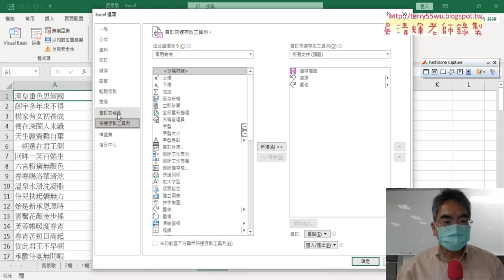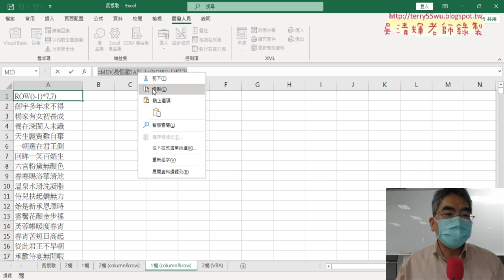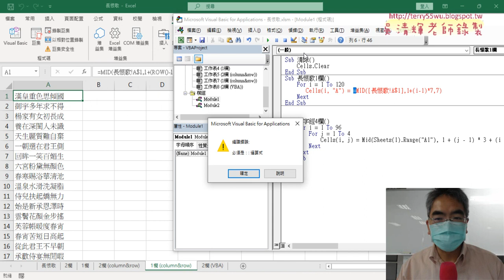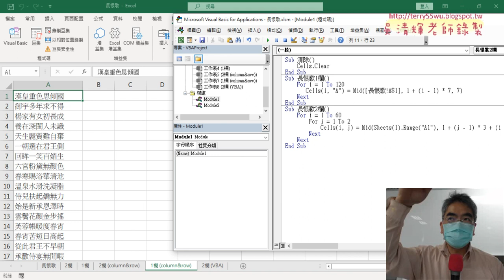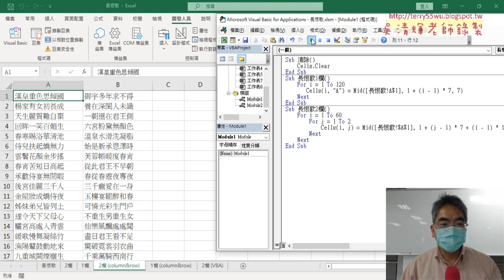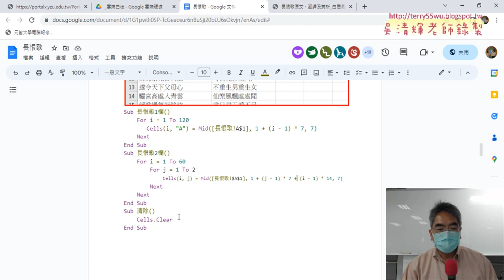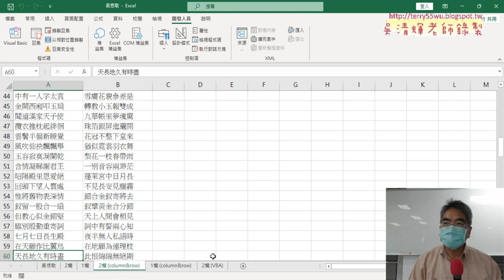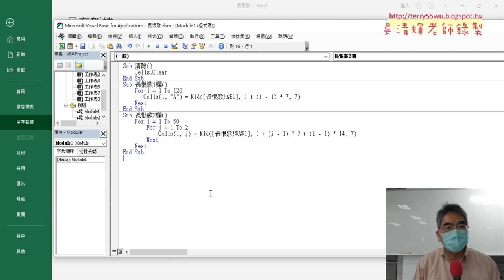05 用VBA切割唯一蘭與兩欄與變化題